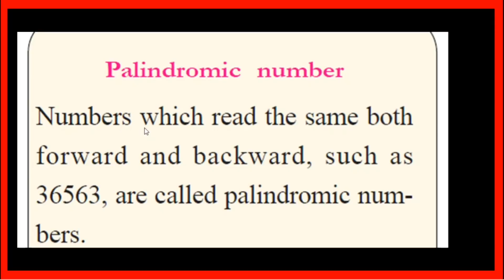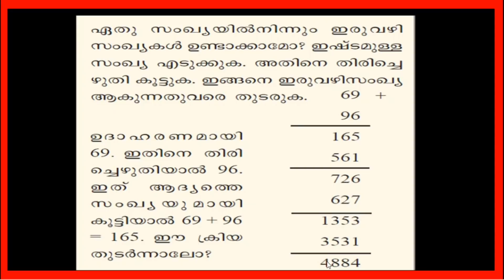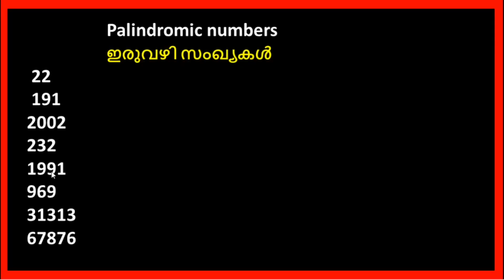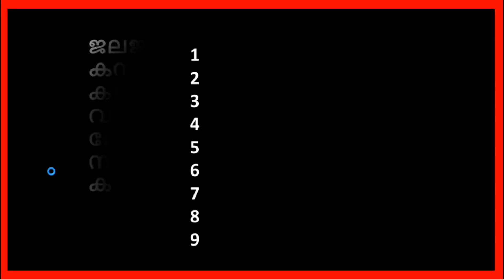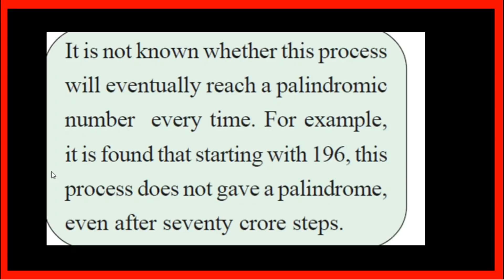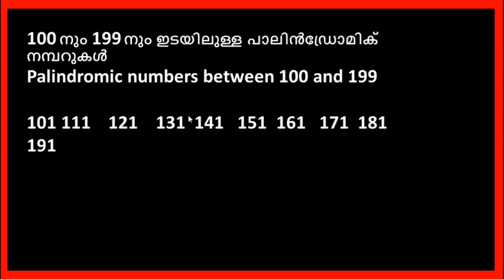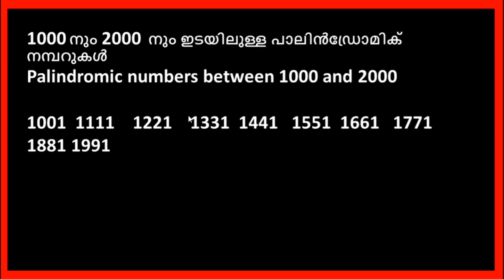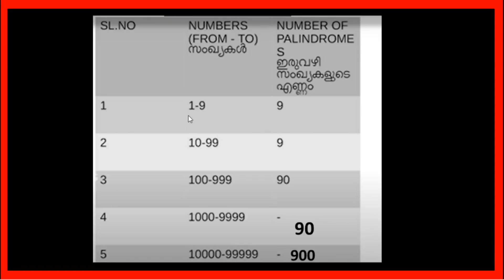VICTERS STD 5| MATHS| WORKSHEET| SEPTEMBER 28